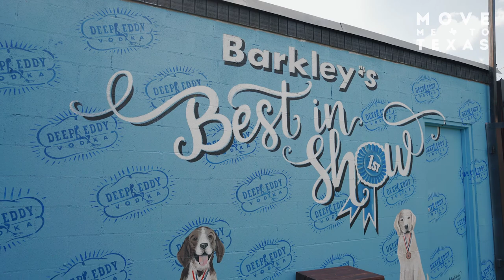Unique Dog Park Bar, Midtown Houston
If you’ve got a dog, you know how hard it is to find a place where you can go and hang out and have a drink while also making sure that your dog has an enjoyable time. The owners of this week’s business saw that need and worked on creating a place that would meet it. For this week’s NeighborhoodSpotlight, join us as we speak to founder of Barkley’s Dog Bar, Allen Siebeneicher, to learn more about his business.

Being located in Midtown, there was a large opportunity for a dog-centric place. More and more people, especially specifically in Midtown, have dogs. However, a very large percentage of them don’t have yards. So Barkley’s decided that they would become the yard for all of those people and those canines. They’ve also got an extensive menu of food and drinks for human and dog alike.

To find out more about Barkley’s, you can visit them online at their facebook

Katie Day
Houston Texas